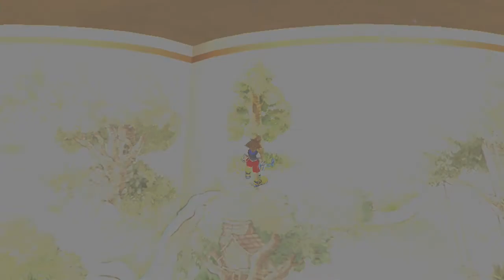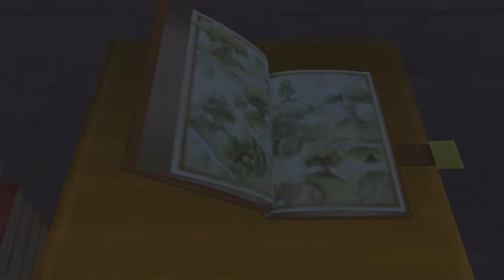Kingdom Hearts | Ep 20 | Torneos , hojas y piedras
Aqui os traigo un nuevo episodio de kingdom hearts espero que os guste